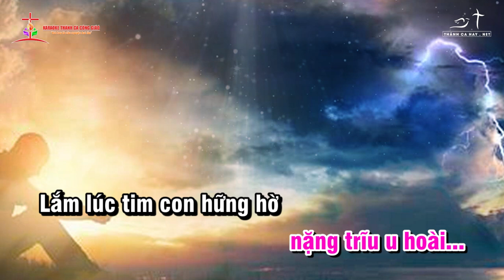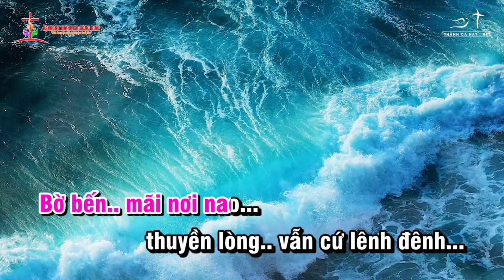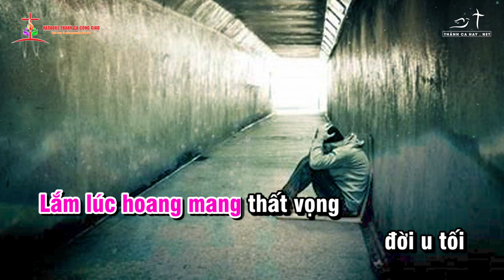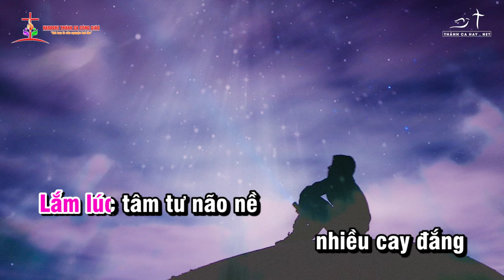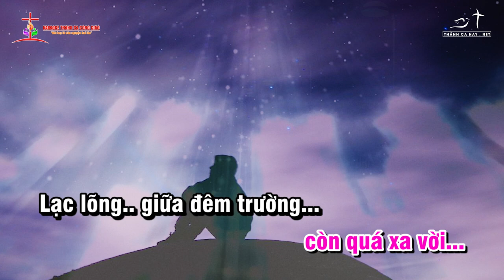TIN || ✍🏼 Sáng tác: THANH LÂM || 👨‍🎤 Ca sĩ: TRIỆU NGỌC YẾN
❤️ Ca khúc: TIN
✍🏼 Sáng tác:  THANH LÂM
👨‍🎤 Ca sĩ:  TRIỆU NGỌC YẾN
🎼 Pdf :
©  Copyright: KARAOKE THÁNH CA CÔNG GIÁO